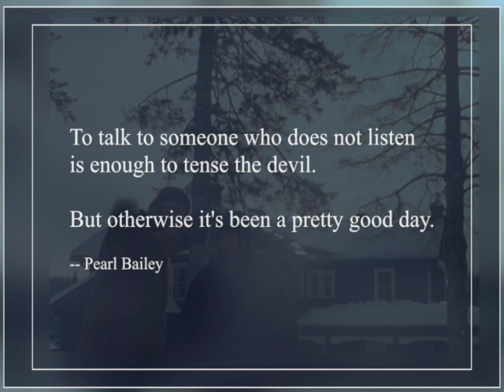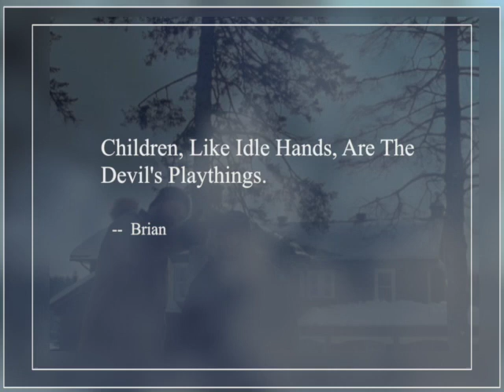REview: The Lodge (2019) – Part Two | The Terror Of An Absentee Father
Idle hands are the Devil's playthings.  So are children, apparently.